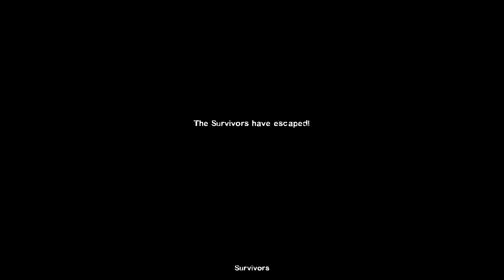Left 4 Dead 2 - Blue Archive Mod